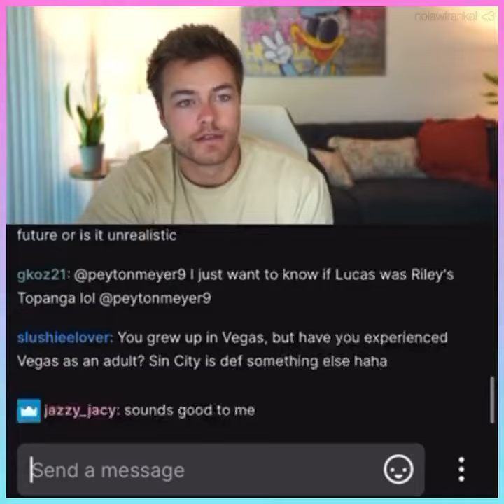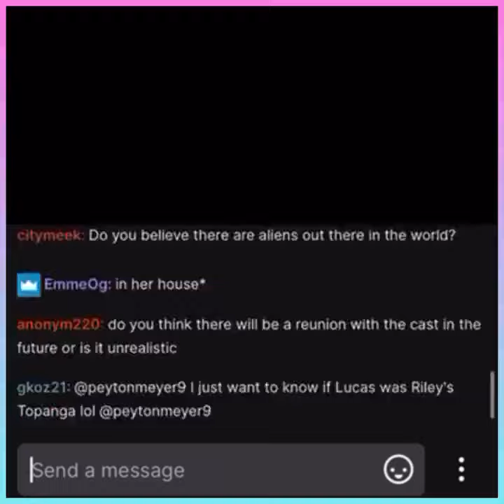Peyton Meyer talking about Sabrina Carpenter via his Twitch stream.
© Video: (nolawfrankel) on Instagram.

Sabrina Carpenter will release her 5th album titled "Emails I Can’t Send" on July 15th.